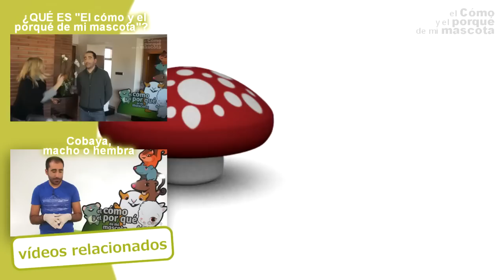AVES - ¡Rescatamos a una tórtola pequeña de las garras de un gato!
En este vídeo de EL CÓMO Y EL PORQUÉ DE MI MASCOTA os presentamos un vídeo totalmente improvisado. Hemos visto cómo un gato cazaba a una pequeña tórtola en nuestro jardín. Afortunadamente la hemos cogido a tiempo. ¿Sabéis cómo acaba la historia? Dadle al play! Si quereis encontrar nuestros productos no dudeis en visitar nuestra web